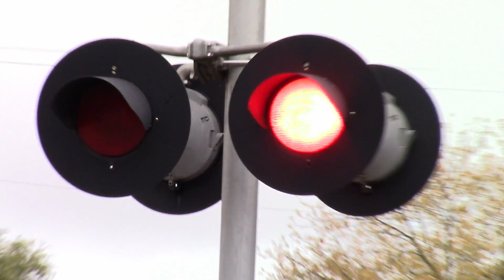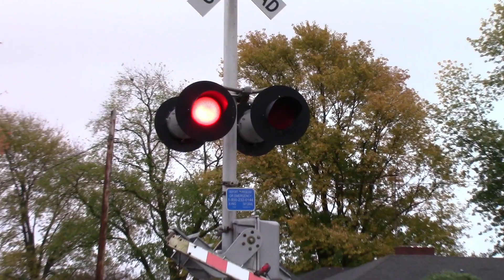Damaged Gate - Jefferson Street Railroad Crossing in Reynolds, Indiana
Not sure what caused this, however CSX is already in town and repairs this crossing before I leave. The gate is broken which is causing the railroad crossing to stay activated. This video shows the railroad crossing as it is activated as well as the track view. During this time, there is a CSX crew in town working on switching some cars with two Union Pacific units. Cars can be seen in the distance on each side of this railroad crossing as the work is being done. This is CSX's Monon Subdivision. This is on October 27, 2020 at about 5:11 P.M.

Jefferson Street railroad crossing equipment info:

Western signal:

Safetran base junction box
Two pairs of Safetran 12x24 inch lights
Dialight Ball LED inserts
Safetran gate mechanism
Three four inch RECO incandescent gate lights

Eastern signal:

Safetran gate mechanism
General Signals type-2 electronic bell

Crossing ID: 341264L